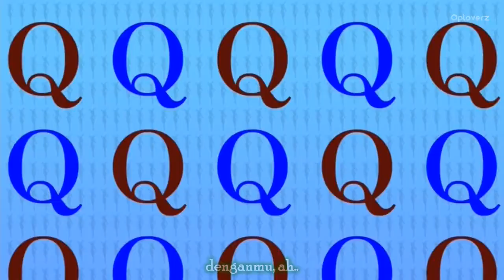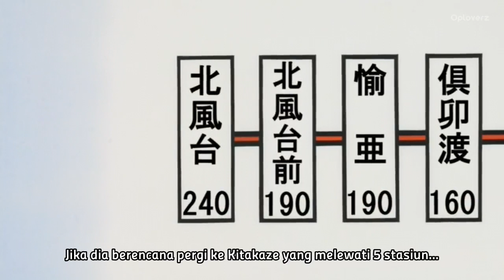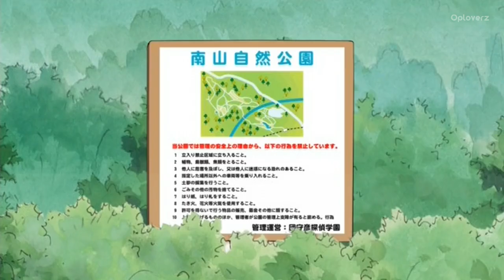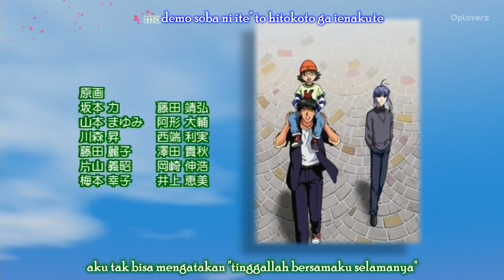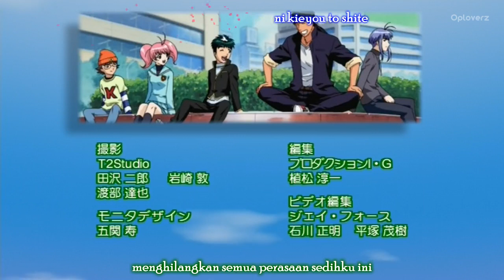Detective School Q 02 sub Indonesia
Detective School Q is the story of a group of young students from Class Q of Dan Detective School (DDS), a prestigious and renowned detective academy founded by Morihiko Dan, the most famous detective in Japan, and the adventures and mysteries they unfold and solve together. They eventually work against Pluto (冥王星, Meiosei), a mysterious organization which creates almost fool-proof plans that only a handful of detectives can solve.